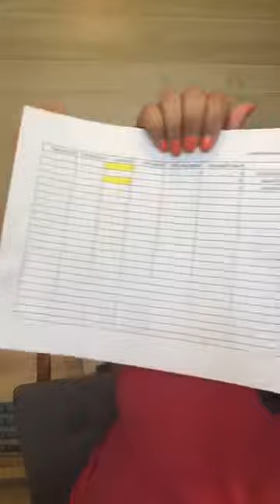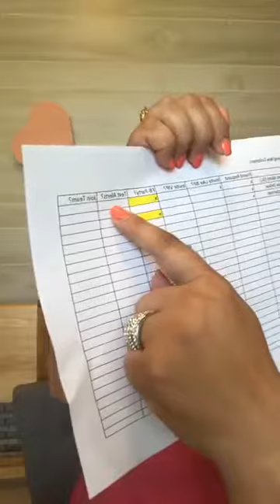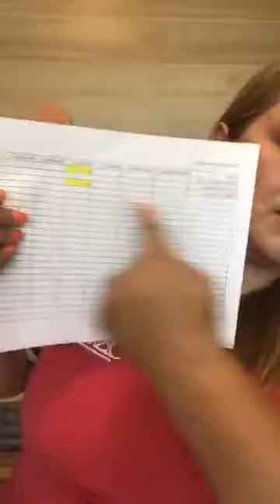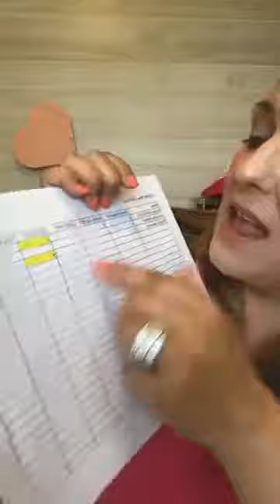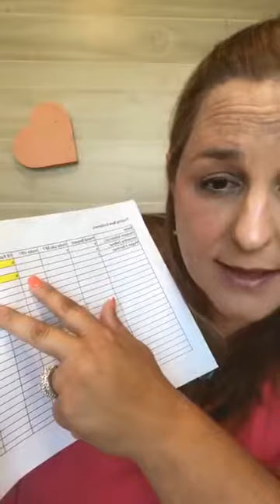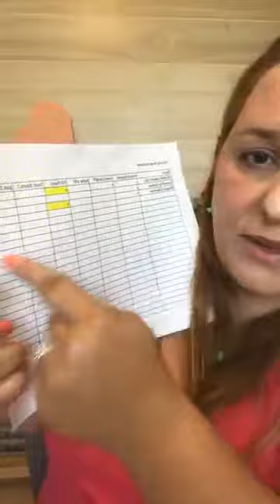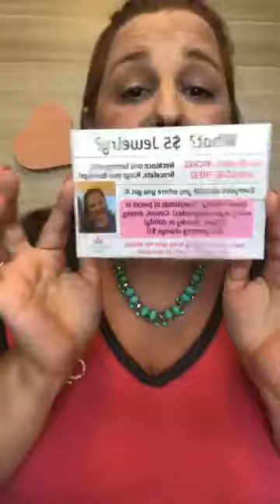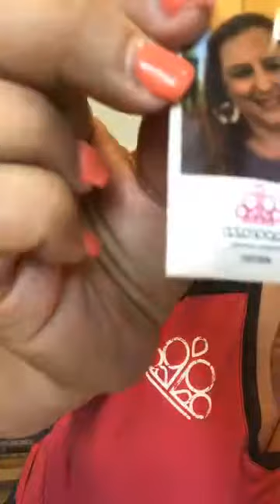Blow up your Paparazzi Business with text alerts and Facebook Parties!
Learn why it is so important to use Text Alerts with your Paparazzi Business!  Learn how I am blowing up my business with Facebook Paparazzi Parties and other tips!